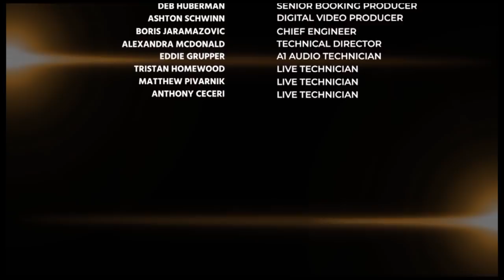Bob Bianchi & Terri Austin Discuss the Timothy Jones Trial 05/16/19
Bob Bianchi & Terri Austin Discuss the Timothy Jones Trial